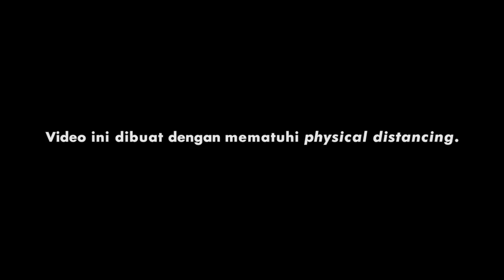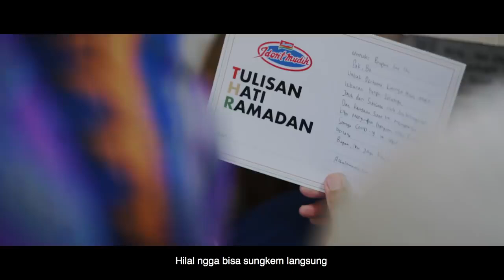Hilal Nyatakan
Hilal adalah satu dari sekian banyak perantau yang merayakan Lebaran jauh dari keluarga tahun ini. Kepadanya Indomie berikan 2 buah kardus, Kardus Tenkyu sebagai bingkisan untuk para perantau yang ikut menyatakan idontmudik, lalu Sekerdusme adalah oleh-oleh yang dikirim ke keluarga untuk menggantikan kehadirannya.

Pengorbanan mereka patut menjadi inspirasi bagi kita semua yang juga melewati hal serupa. Yuk, kita ikuti langkah Hilal yang terus jalani NiatBaikDariRumah dengan menyatakan Idontmudik!

  / indomie

  / indomielovers

  / indomie